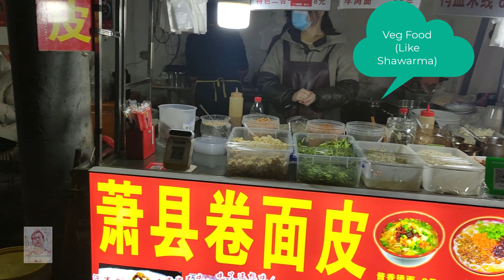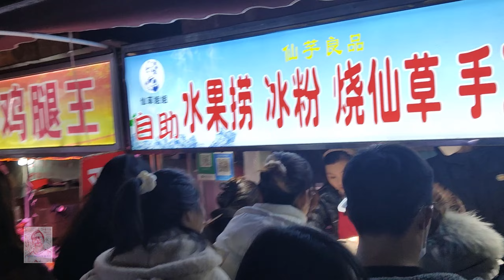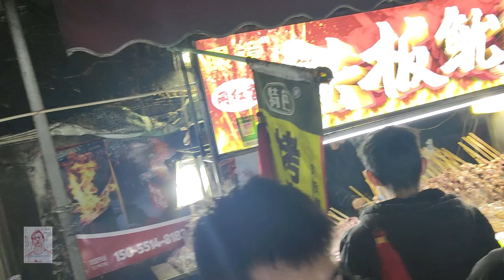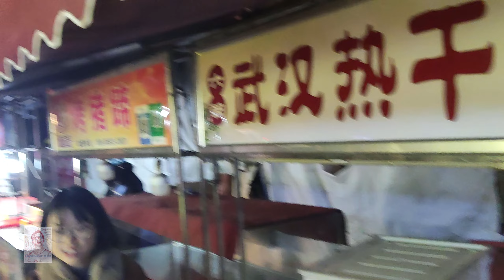Chinese Street Food A realistic video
I tried to cover as much as I could in Shorter Video, If you feel like the video is fast reduce the playback speed to 0.75x,
I will be making a series of videos to cover Chinese Street Food. Two types of videos, (1 Natural video without music or heavy editing, 2- Video with a little bit of explanation as per my understanding)

Note: You may see some food you may not going to like or imagine that people eat it.

This Street also had Frog BBQ but I did not include it.